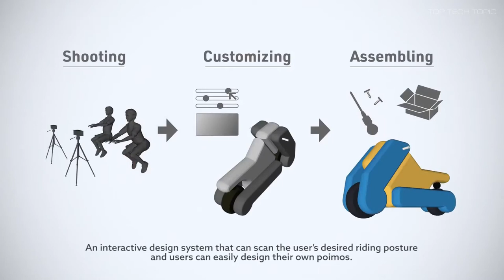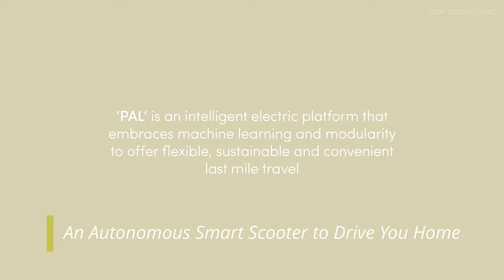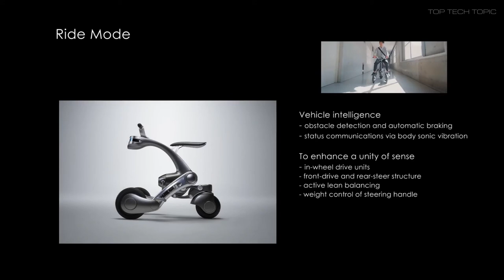6 Intelligent Scooters from the Future | Watch Now ! ▶ 1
● 1. ‘Hyperscooter’ - D-Fly
D-Fly Group’s new scooter, the Dragonfly, is unlike any we’ve seen before.

 “Hypercar” is a term often used to describe cars with specs and price tags so extreme, so outside the realm of what’s on display at your average dealership that calling it a “supercar” — already a totally fine des--cription that gets its point across without too much hyperbole — somehow falls short.  So what does it mean when the prefix “hyper-” is applied to a vehicle of more modest standing, like an electric scooter? For D-Fly Group, a London-based transportation company, it means “bringing ‘automotive grade’ manufacturing, advanced materials, cutting-edge engineering and technology to the micro-mobility sector.” The company claims to have done that with its new e-scooter, the Dragonfly.

● 2. Inflatable Electric Scooter is Made to Fit Each Rider - Poimo
The new custom-fit Poimo e-scootermercari R4D.

First of all, why would anyone want an inflatable scooter? Well, as is the case with a lot of other inflatable products, the idea is that it wouldn't take up much room when being stored or transported. Once it was time to ride, the vehicle's body could be inflated using a regular floor pump.

In the latest version of Poimo (Portable and Inflatable Mobility), users start by taking a series of photos of themselves in the desired seating position. Utilizing those images, special software then builds a 3D computer model of the scooter, custom-designed to accommodate a rider of their dimensions, in their preferred pose.

● 3. An Autonomous Smart Scooter - Pal
The smart scooter, called Pal, is a "near-future concept" that aims to alleviate the growing issue of congestion in cities by offering flexible and convenient last-mile travel.

Described by Layer as a "mobile platform", the Pal scooter uses Nio's intelligent AI system called Nomi to become accustomed to the driver's routes over time, eventually being able to autonomously take them to their destination.

● 4. Segway KickScooter T60 by Ninebot
An AI-driven ride that can be controlled remotely with cloud technology. It’s able to avoid obstacles with the help of ultrasonic and camera sensors that detect when something is in the way, and it also packs safety precautions for crossing traffic lights safely. Apart from the aforementioned features, the scooter sees a clean white exterior with a relatively slim build, allowing it to fit through narrow paths as well as being neatly docked.

● 5. RidRoid CanguRo
As a partner robot, it never leaves the side of its master. It transforms into a vehicle that augments its master’s physical functions—motional and sensory—and travels with the master as one. It is a machine lifeform
produced from the latest robotics and AI technologies fused by product design. Its name is CanguRo.

Bringing Mobility into Future Dimensions
To provide the user with mobility and be a good partner, CanguRo exploits fuRo’s transformation technologies. In ride mode, CanguRo is an efficient provider of mobility. In roid mode, it operates as an intelligent robot partner.

● 6. Rolley 2 | Scooterson
The web-connected intelligent electric kick-scooter.

Scooterson is the world’s first intelligent electric kickscooter. Using a unique combination of cloud and smartphone technology alongside big data analysis, it understands and enhances the rider’s experience, whilst maximizing energy efficiency and safety. Using BigData, it understands rider’s daily habits and can predict and suggest likely destinations. With use, Predictive Routing becomes increasingly accurate and is used by other smart features to increase energy efficiency and safety, based on riding